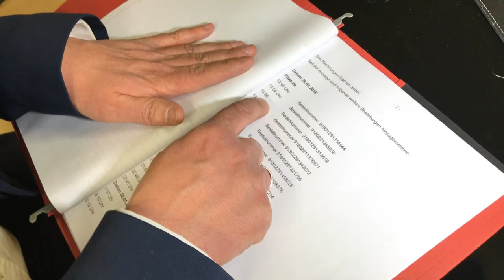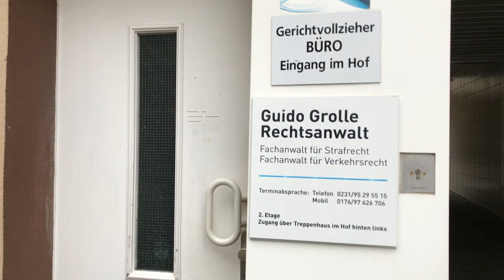Pizza-Stalking: Wenn der Lieferdienst klingelt, aber niemand bestellt hat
Jeden Tag Pizza. Was für die einen wie ein Traum erscheint, ist für einen Dortmunder Rechtsanwalt nur noch Psycho-Terror. Den der bekommt seit Wochen nun schon Pizza geliefert.